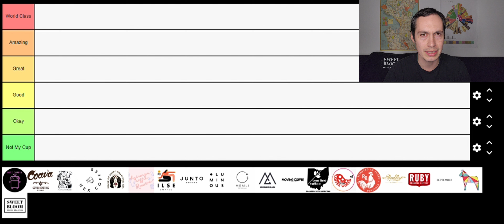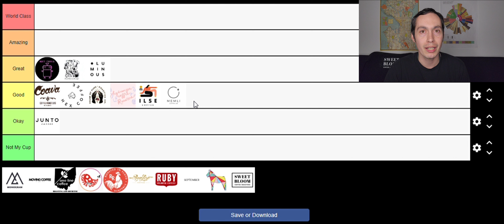Coffee Roaster Tier List 3.0 (Part I)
A tier list ranking of American/Canadian Coffee Roasters. This is part 1 of 2 featuring 20 American/Canadian coffee roasters.

Coffee roasters mentioned in this video